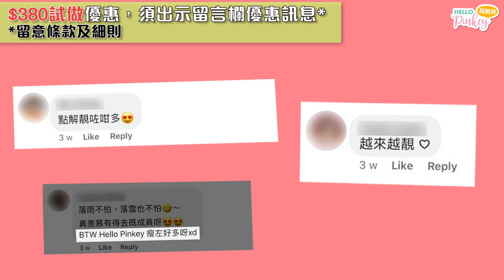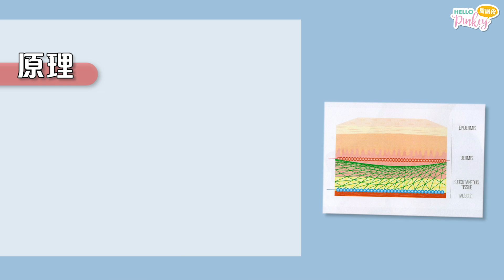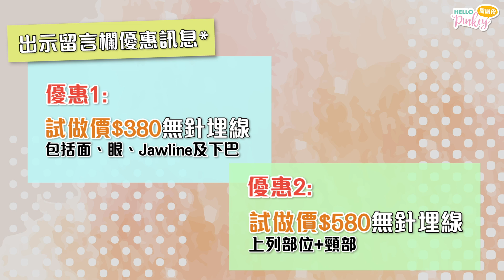【扮靚】令人期待想再做的療程～ 塊面細咗勁多!!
由細到大，都被大面問題所困擾，人稱「菠蘿包」面!! 一向都有做開人手Facial瘦面，做完嗰下係細咗，但竪日已經打回原形。直至最近試咗「無針埋線」，真心有效果，面部提升咗，重點係細咗，彈性好咗，好多網友都發覺呀！同埋無創傷性，做得安心好多！

🍏店名：Zinnia Beauty - 姿采有機美容
📍地址：九龍尖沙咀厚福街13號祥順中心19樓全層
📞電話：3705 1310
💟備註：*優惠受條款及細則之約束，詳情見訊息上之內容。

⭐影片之試做評論，以試做當日品質、情況為準。評論為個人感受，並未必人人一樣，但Hello Pinkey真係親身試過，覺得整體都好才介紹畀大家。特約分享